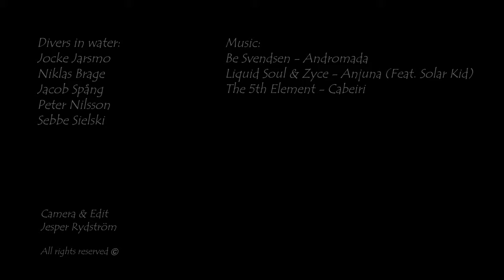CCR Diving in Tuna Hästberg, Sweden 2023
CCR diving in Tuna Hästberg in Sweden. The  diving platform is situated 80m below ground level and you reach it by walking down a long flight of stairs, the equipment gets to go on a lift.

The temperature in the mine is always ~4 degrees Celsius and the water is equally cold. When venturing in to the tunnels & hallways it is cold, it is pitch black and extraordinary beautiful..  :)

The Indy section of the mine is open to divers without overhead certification since you have a direct path to the surface. This is a thrill for anyone wanting to explore what it is like to dive in this kind of environment. to find out more, there are also dry tours of the mine for non divers.

Movie is shot on a GoPro in 4K60.

00:00 Groundlevel
01:19 Getting ready
03:32 Setting jump into Östra/Västra
09:01 Indy
10:37 Hanging house
12:10 Jump down to wagon level
13:26 The door
17:47 T-section & ladder
18:43 Going back